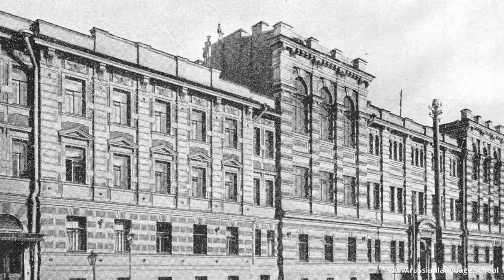Nicholas Roerich, Biography, Educational video, Learn Russian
Channel «Russian Language School». Russian language lesson.

Brief biography, Nicholas Roerich. The main stages of life. The main dates of Roerich. Formation of Roerich.

The video is intended for foreigners studying Russian. Test of Russian as a Foreign Language - B1 (TRKI Levels in Russian Language - Level 2).

Do you want to quickly learn Russian? Watch our videos. It is easy to learn Russian with us. Channel «Russian Language School»: Learn Russian and speak Russian.